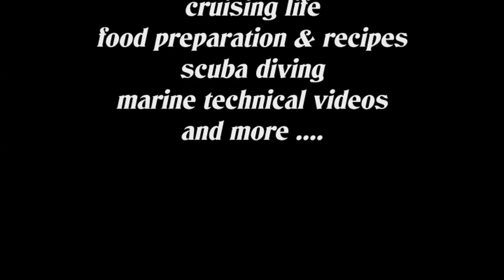Sailing Schipperke - Nico first agility training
Schipperkes are intelligent dogs and they love challenges … when you have time, try to teach them some tricks and agility exercises .. most will love it! Some are even gifted at jumping, obstacle course memorizing .. some like to run like rockets! In this video, one of our puppy is back for 1 week of vacation with his parents & sister … Jackie couldn't resist giving the first agility training lesson on Giam island. Filmed in July 2021.